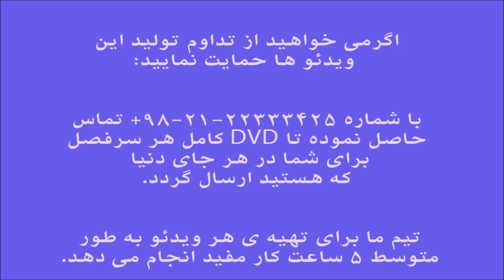آموزش ویلن بداهه نوازی های ساده دشتی سی ایمان ملکی